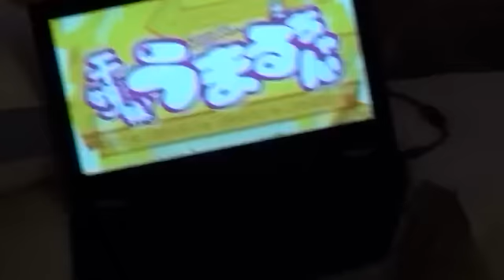Should you watch - Himouto! Umaru-chan?